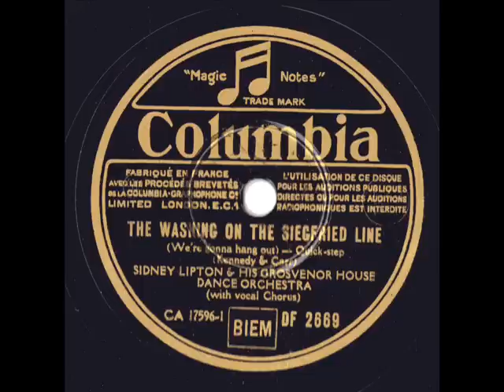The washing on the Siegfried Line (We´re gonna hang out)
Sidney Lipton & his Grosvenor House Dance Orchestra
with Vocal Chorus
Quickstep, Columbia

Und willkommen zurück nach langer Zeit! Viel Spaß mit dem Video! Grüße an alle Schellackfreunde!